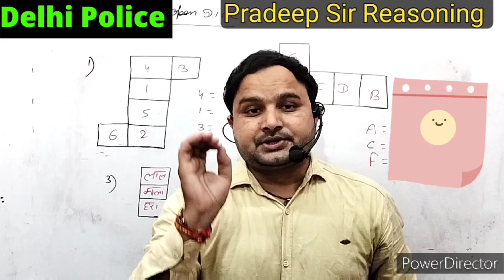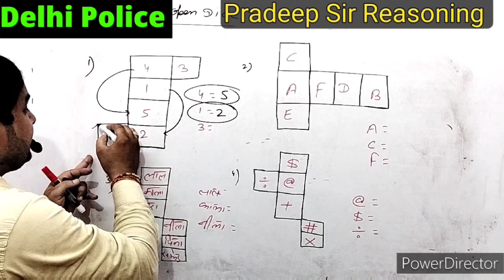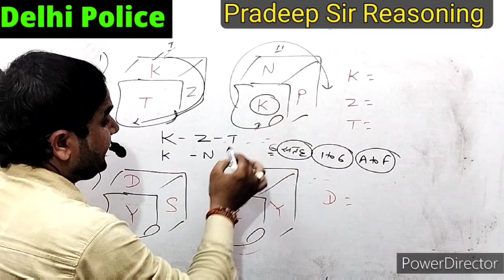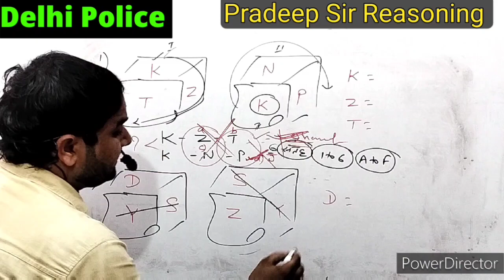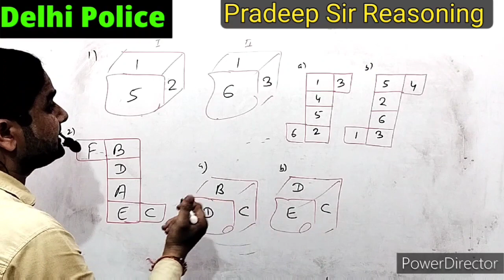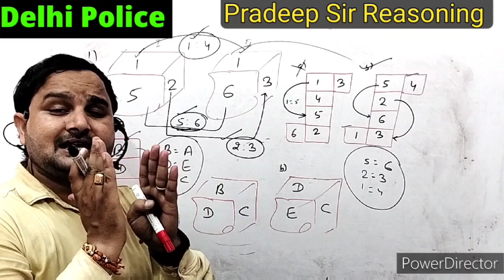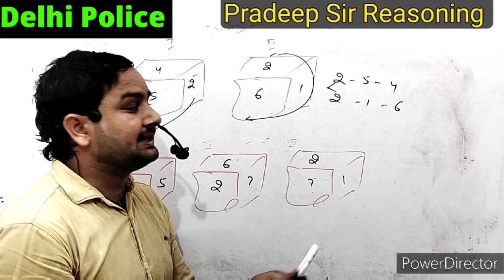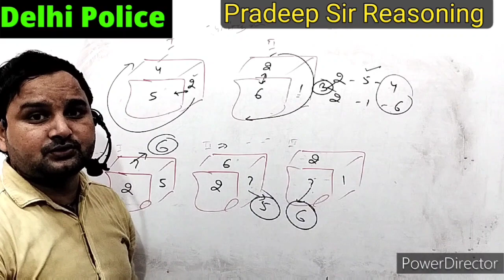Delhi Police Constable Reasoning Complete Topic Dice Day - 4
👉 Yours Queries : 👇👇👇

reasoning
dice reasoning
reasoning tricks
reasoning dice
ssc reasoning
dice reasoning tricks in hindi
ssc cgl reasoning
dice reasoning short tricks
reasoning by pradeep sir
reasoning classes
reasoning dice tricks
dice short trick reasoning
reasoning trick
trick reasoning dice
delhi police reasoning
reasoning by delhi police
dp reasoning class
ssc chsl reasoning
reasoning for delhi police 2023

delhi police reasoning class by rwa
delhi police constable reasoning mock test delhi police constable reasoning practice set reasoning for delhi police 2023

delhi police
delhi police reasoning syllabus 2023
delhi police reasoning important questions reasoning by pradeep sir

delhi police constable reasoning questions
delhi police constable reasoning class
delhi police constable practice set reasoning
delhi police constable reasoning mock test
delhi police reasoning 2023
delhi police constable reasoning practice set

reasoning tricks
reasoning
reasoning trick
blood reasoning for competitive exams
letter series for all competitive exams
coding decoding reasoning tricks in hindi
competitive exams
maths trick

how to pass verbal reasoning tests
how to
logical reasoning
inductive reasoning
how to improve reasoning
how to pass inductive reasoning
how to pass non verbal reasoning
how to improve reasoning for ssc exams
number series reasoning tricks
reasoning classes
how to pass a spatial reasoning test
how to answer verbal reasoning tests
how to solve abstract reasoning test
abstract reasoning
how to pass inductive reasoning tests

classes
delhi police constable reasoning
syllabus 2023
syllabus
practice set
classes 2023
previous paper
classes by pradeep sir
book
topics

delhi police constable reasoning classes
delhi police constable reasoning question delhi police reasoning class
delhi police reasoning question
delhi police constable